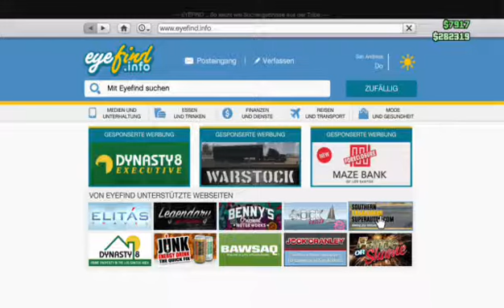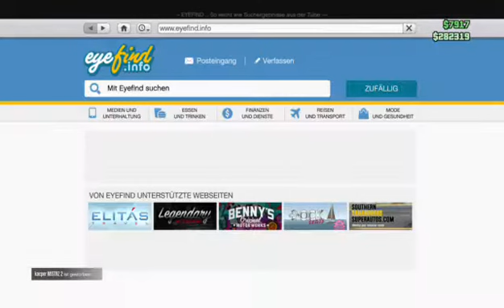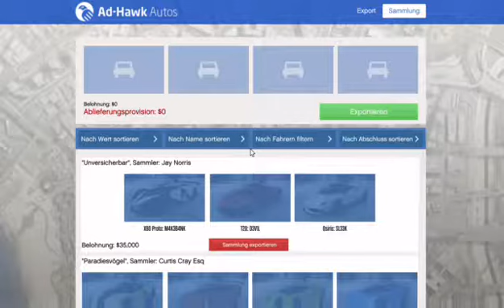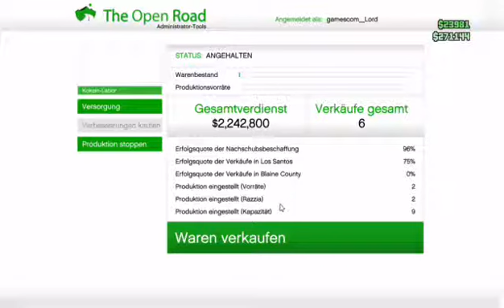Was ist den hier los 😲💙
Ich wünsche euch viel spaß auf meinem Channel und viel spaß bei meinem clip .
P.s. SMITE ist ein richtig cooles game :) ;)

Euer gamescom Lordi